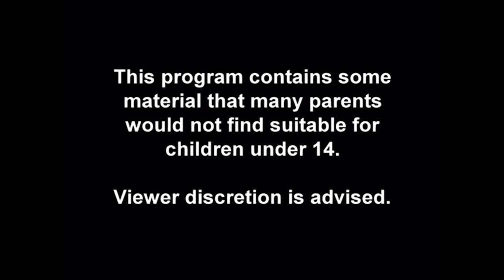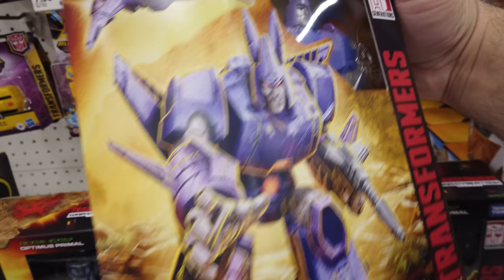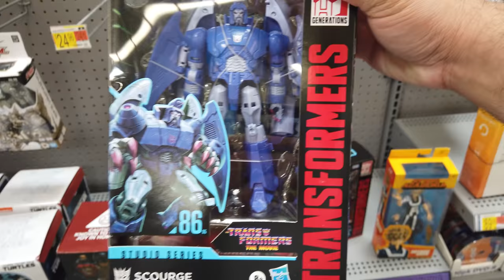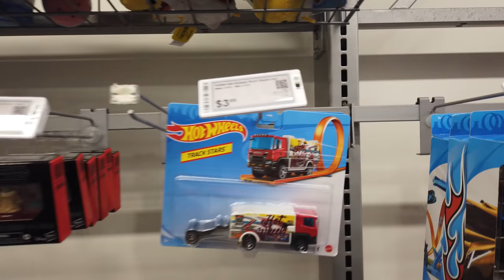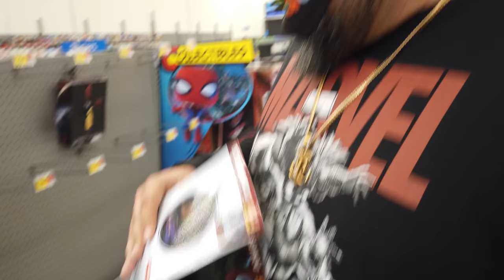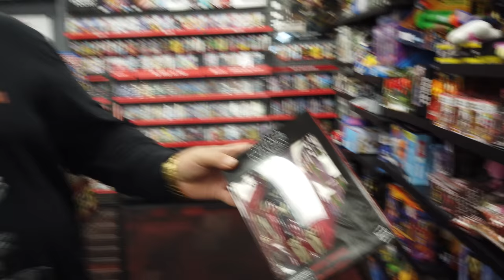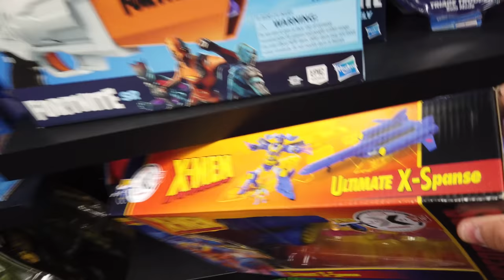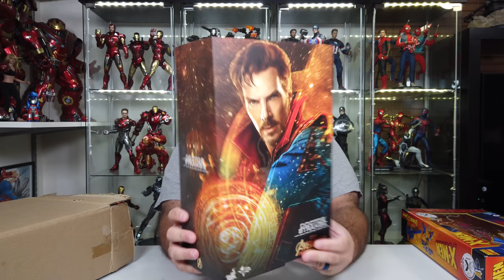Toy Hunting, Finding New Transformers, and Hot Toys!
What's Poppin Everyone! Join me this week as I go Toy Hunting, Find new Transformers, and Traded Hot Toys with another youtuber! And That's What's Poppin.

Chapters
Intro 0:00
Tuesday0:49
Wednesday 16:19
Outro 42:06